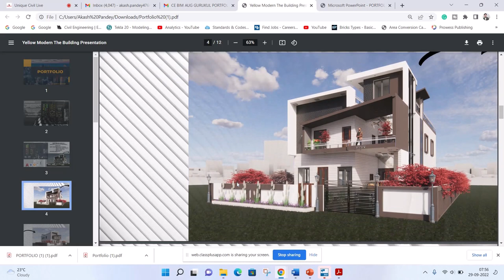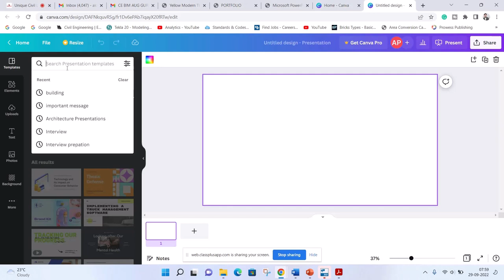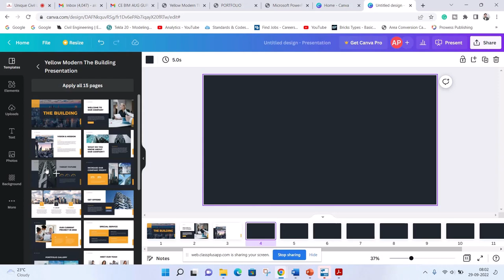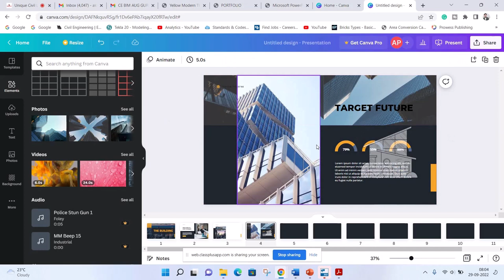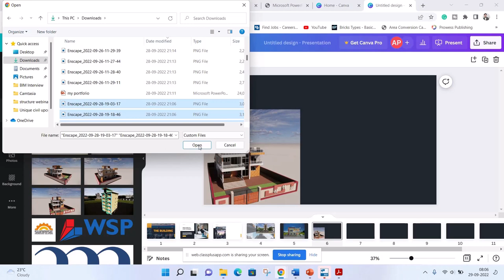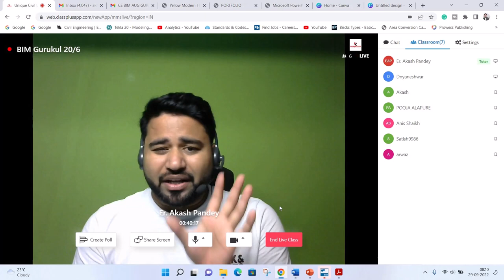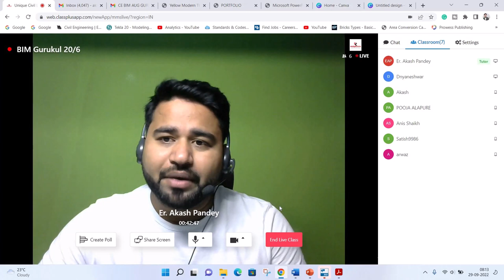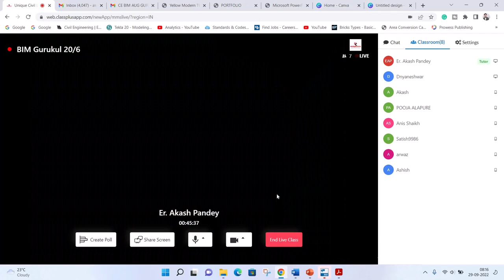How to create Portfolio ||By- Akash Pandey